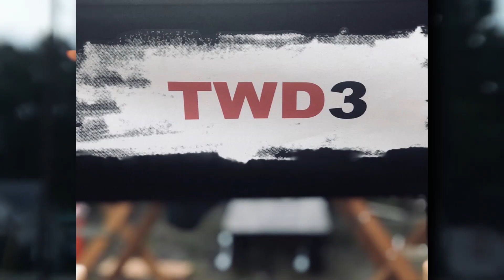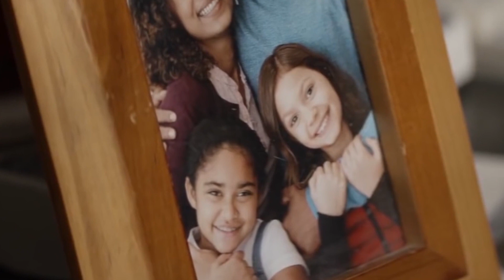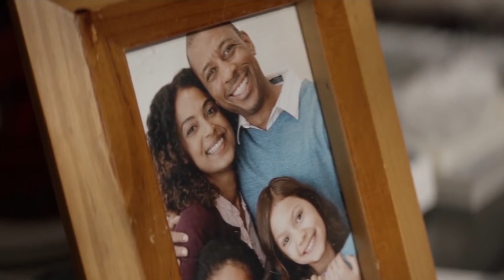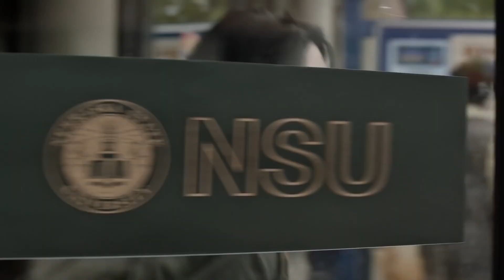Ходячие мертвецы: Новый Мир (Монумент) - Обзор первого трейлера НОВОГО СЕРИАЛА!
Что показали в первом трейлере третьего сериала по "Ходячим мертвецам"? Покадровый обзор